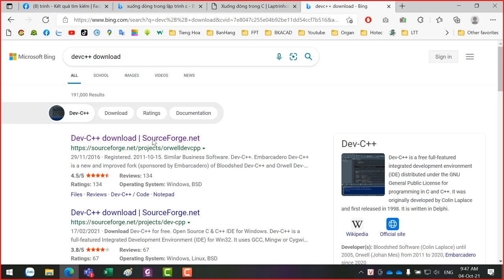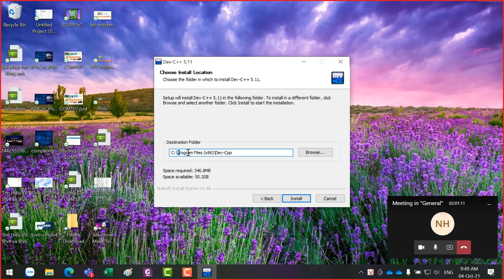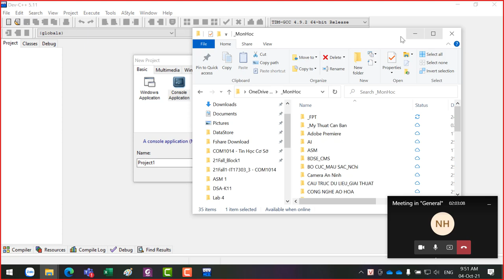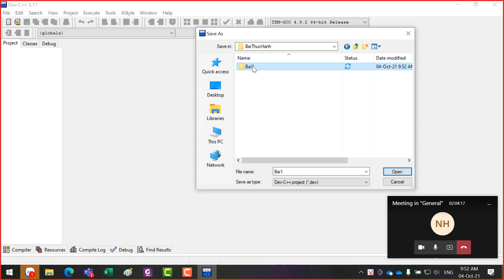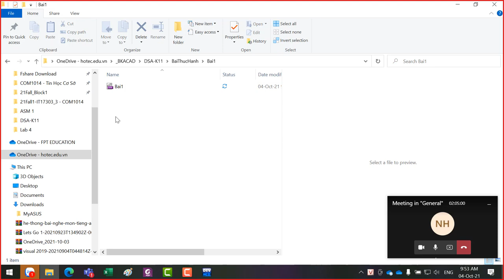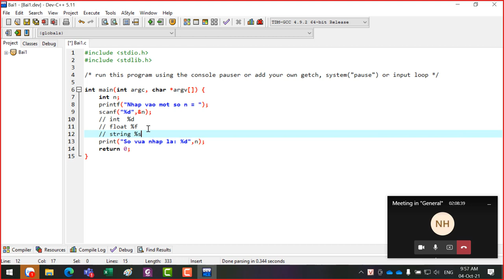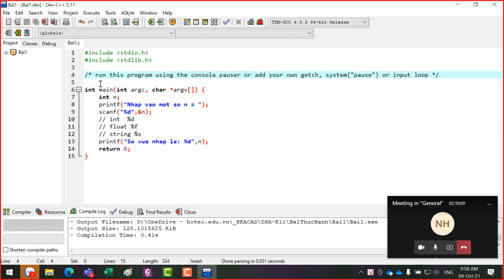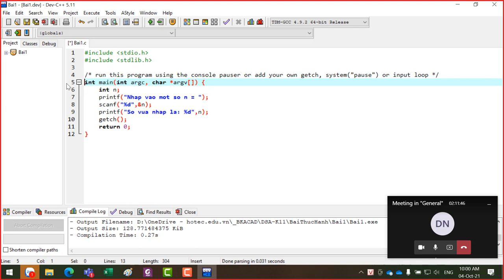Hướng dẫn tải, Cài đặt, Tạo Project đầu tiên với Devc